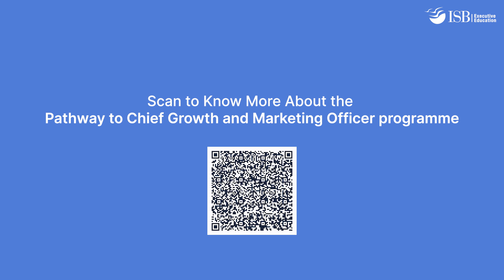Pathway to Chief Growth and Marketing Officer | Faculty Speak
Chief growth and marketing officers are the architects of the organisation’s strategic roadmap, driving competitive and market intelligence and spearheading growth initiatives. The roles demand a unique blend of deep market insights, strategic vision, and operational excellence to maximise returns and sustain your company’s competitive edge.

ISB Executive Education’s Pathway to Chief Growth and Marketing Officer programme empowers senior growth and marketing executives with the skills and insights to orchestrate impeccable growth strategies and lead their brands with bold vision.